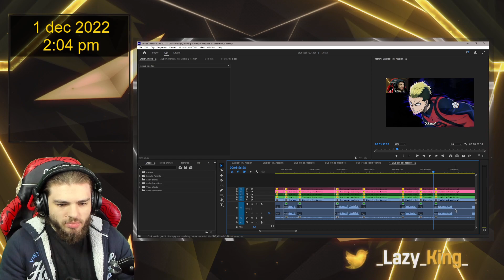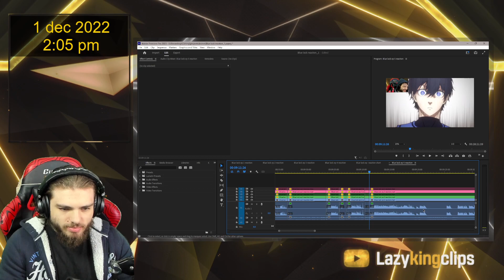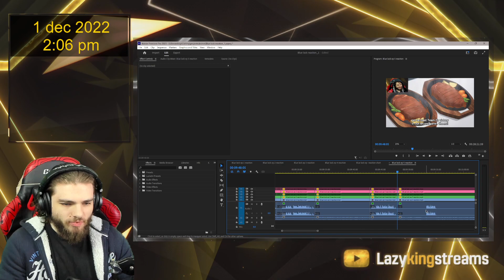I want some quality hate comments